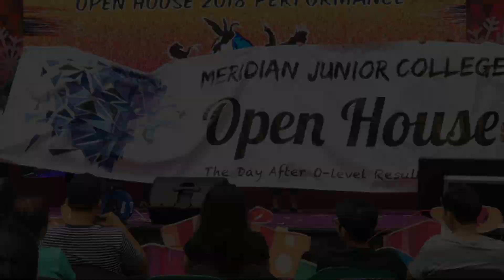MJC Flashmob for Open House 2018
Meridian Junior College Open House 2018
10:30 AM – 4:30 PM; Monday, 15 Jan 2018

Come join us and discover Meridian and our curriculum, facilities and faculty. Learn about our values, culture and lifestyle through a variety of booths, lectures and live performances during our Open House!

—SPECIAL THANKS—
Dancers:
The dance crew is comprised of both councillors and current students in MJC.

Videographers:
Camera setup provided by alumni from Meridian Photog.
Shady and Aalden
—LEGAL—
Except when otherwise stated, the transformative use of the following proprietary music as part of this video falls under fair use in de facto copyright law.
—REGULATORY—
Statutory regulation in Singapore prohibit public assembly without permit. Appropriate legal and regulatory approval was sought from the relevant authorities prior to the event. Venue used with permission.

Produced for Meridian Junior College by  The Meridian Council.

Meridian Junior College
21 Pasir Ris Street 71
Singapore 518799

Courage・Purpose・Character